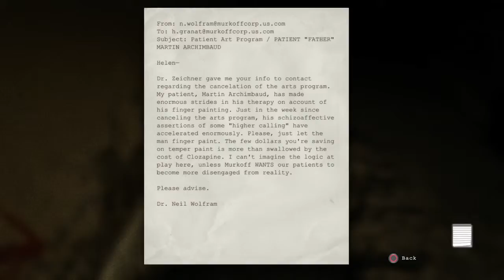Outlast Walkthrough PART 3